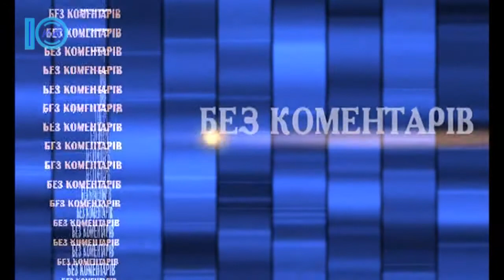Без коментарів. В Южненській галереї відкрилася виставка художника Володимира Краня. 3.04.2018